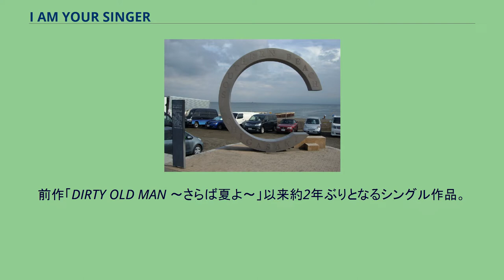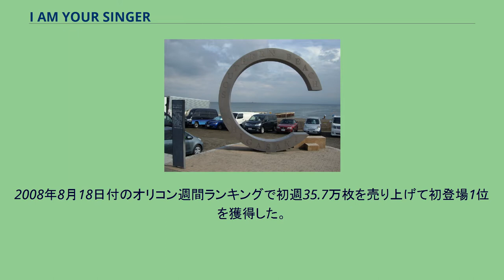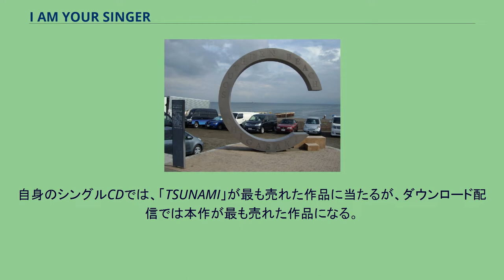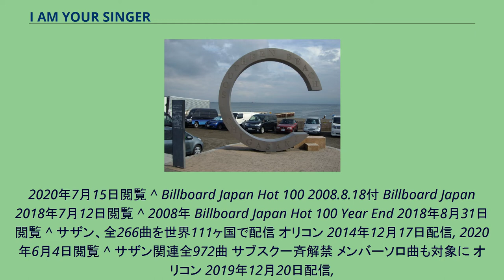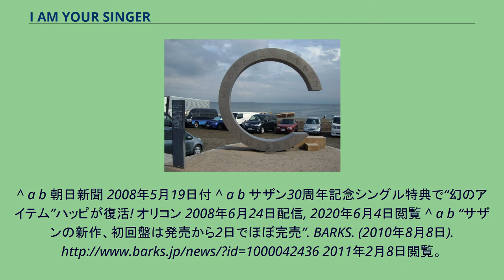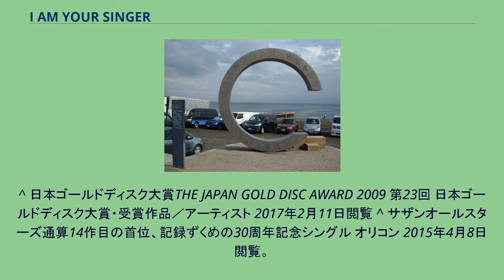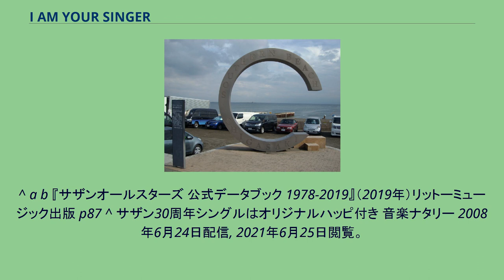I AM YOUR SINGER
サザンオールスターズ 」 サザンオールスターズのディスコグラフィ 」 I AM YOUR SINGER ジャケット写真に使用されているサザンビーチちがさきのモニュメント『茅ヶ崎サザンC』 「I AM YOUR SINGER」（アイ・アム・ユア・シンガー）は、サザンオールスターズの楽曲。
自身の53作目のシングルとして、タイシタレーベルから2008年8月6日に発売された。
キャッチコピーは「すべての音楽を愛する人たちへ。30年間の気持ちを込めて。」。
2014年12月17日からはダウンロード配信、2019年12月20日からはストリーミング配信が開始されている。
前作「DIRTY OLD MAN 〜さらば夏よ〜」以来約2年ぶりとなるシングル作品。
2008年5月12日付の東京スポーツの夕刊に「サザン解散」といった内容の飛ばし記事が報じられた。
ビクターが憶測記事として解散を否定して、19日に詳細を発表するとコメントした。
そして、2008年5月19日分の朝日新聞には「サザンから重大発表。」と題し、メンバーが鶴の恩返しを思わせるコスプレをした写真と、年内の活動に関する6つの発表がなされた広告が掲載され、その中の3つはシングル発売・30周年記念ライブ『真夏の大感謝祭』開催・翌年以降の無期限活動休止に関するもの、後の3つは全て桑田のジョークであり、当時開設された特設サイトでは、前者の詳細と後者のジョークにちなんだネタが掲載された。
この発表時に本作の発売も発表されたが、この時にはタイトルは発表されておらず、デビュー30周年記念シングルとして発売日だけ発表されていた。
前作同様、本作にも初回限定特典を付属。
これまでのステッカーやシールなどといったいわゆる"初回盤のみに用意されているおまけ"的なものを外れ、本作ではサザンのデビュー30周年にちなみ、30万セットの完全限定生産での初回盤となった。
こちらは、公式に“真夏の大感謝BOX”と名づけられ、内容は1995年に発売されたベスト・アルバム『HAPPY!』発売時に付属されていた法被のリニューアル版となっており、CDケースではなくこれらを含んだ特製"化粧箱"と冠したボックス仕様での発売となった。
通常盤、同時に初回生産でこれまで同様アナログ盤も発売された。
この初回生産盤は後述の通り予約でほぼ完売し、発売から2日足らずで店頭から姿を消したと報じられた。
本作発売に当たっては、表題曲「I AM YOUR SINGER」よりもCMタイアップのついたカップリング曲「OH!! SUMMER QUEEN 〜夏の女王様〜」の情報が先に情報・音源が公開された。
2008年8月18日付のオリコン週間ランキングで初週35.7万枚を売り上げて初登場1位を獲得した。
前作から2作連続で通算14作目の首位を獲得し、初週売上が30万枚を超えるのは、2003年に発売した「涙の海で抱かれたい 〜SEA OF LOVE〜」以来である。
オリコンによる本作の登場週数は22週である。
自身のシングルCDでは、「TSUNAMI」が最も売れた作品に当たるが、ダウンロード配信では本作が最も売れた作品になる。
I AM YOUR SINGER (4:26) OH!! SUMMER QUEEN 〜夏の女王様〜 (4:19) すけっちぶっく (4:30) ^ The Record vol.587 p13 日本レコード協会 2020年7月29日閲覧 ^ a b The Record vol.619 p14 日本レコード協会 2020年7月29日閲覧 ^ a b I AM YOUR SINGER オリコン 2016年8月14日閲覧 ^ 【年間ランキング】2008年のCDヒット総括 オリコン 2008年12月11日配信,
2020年7月15日閲覧 ^ Billboard Japan Hot 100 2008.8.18付 Billboard Japan 2018年7月12日閲覧 ^ 2008年 Billboard Japan Hot 100 Year End 2018年8月31日閲覧 ^ サザン、全266曲を世界111ヶ国で配...